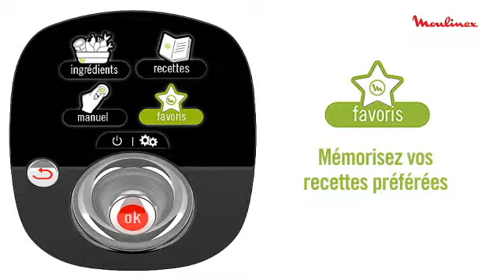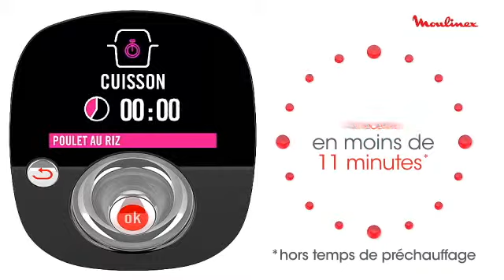Moulinex Cookeo CE7011 FR